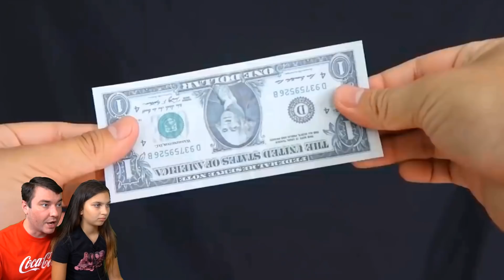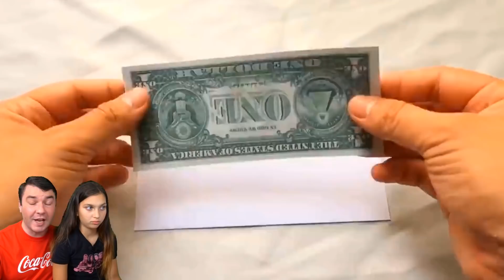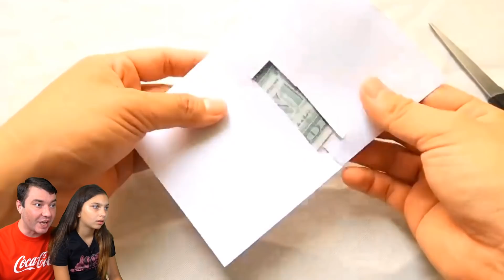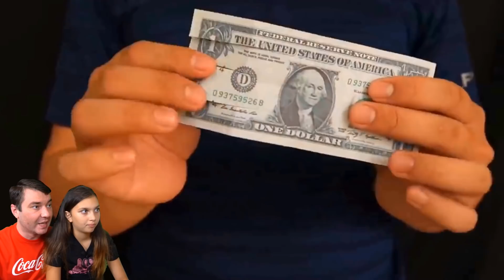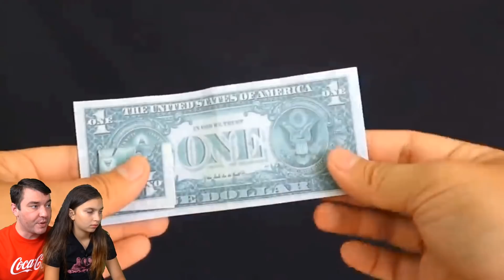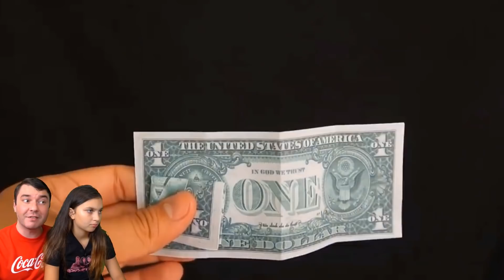СЕКРЕТЫ ЛУЧШИХ ФОКУСОВ В ТИКТОК! ИХ СМОЖЕТ КАЖДЫЙ СДЕЛАТЬ! НЕ СКАЖИ ВАУ ЧЕЛЛЕНДЖ Tricks Валеришка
САМЫЕ ЛУЧШИЕ ФОКУСЫ, которые сможет сделать каждый! ЭТО ВЗРЫВ МОЗГА! ЧТО ТВОРЯТ: ЛАЙФХАКИ, СЛАЙМЫ, ТРЕНДЫ, ХАЙПЫ, ПРИКОЛЫ и ЧСВ в LIKEE и TIK TOK! ЛУЧШИЙ НЕ СКАЖИ ВАУ ЧЕЛЛЕНДЖ! КТО ЖЕ ВЫИГРАЛ, ВАЛЕРИШКА ИЛИ ПАПА!! Пиши нам! Валеришка мама и папа